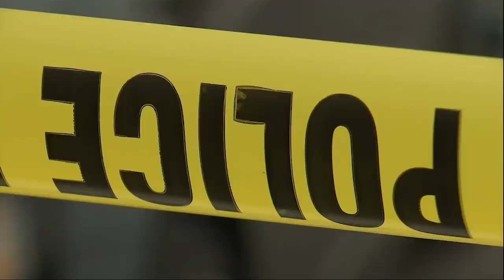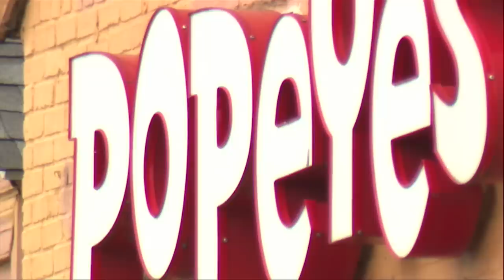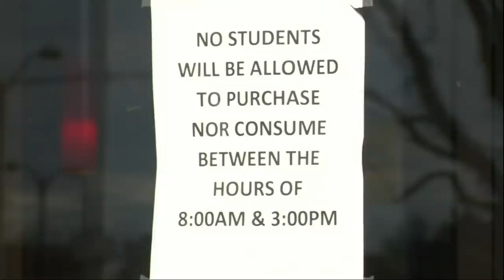"What we're going through in Baltimore right now is torture"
A town hall held by new Baltimore City State's Attorney Ivan Bates highlighted what appears to be renewed alliances in the fight against crime and separation from the policies of former Baltimore City State's Attorney Marilyn Mosby.